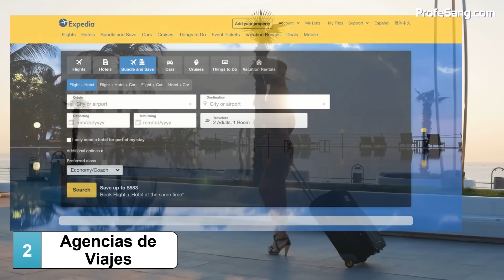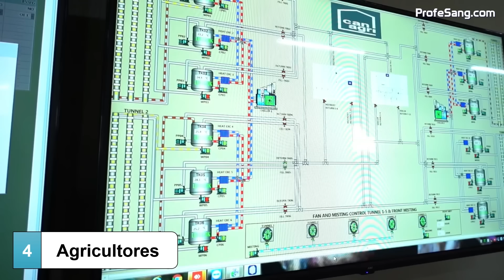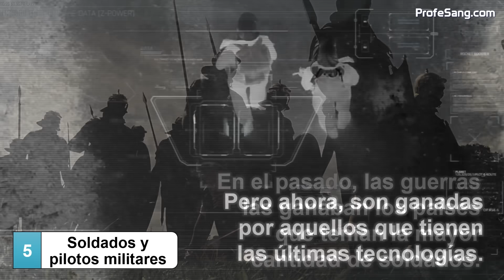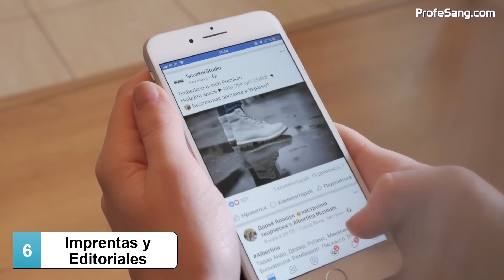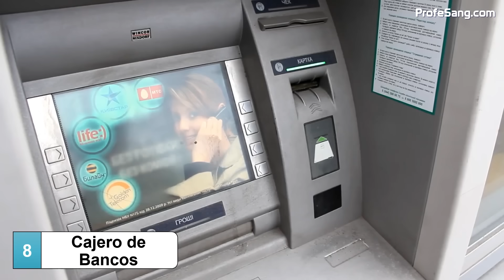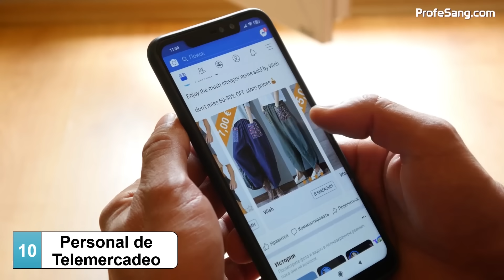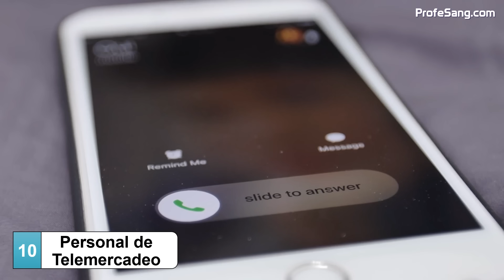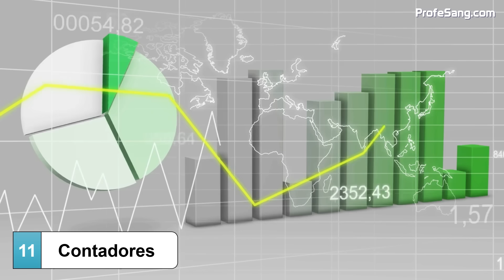12 Trabajos que desaparecerán pronto (debido a la inteligencia artificial)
Veamos los 12 tipos de trabajo que desaparecerán en los próximos 20 años debido a la inteligencia artificial, IoT, vehículos autónomos y otras tecnologías relacionado a la industria 4.0.